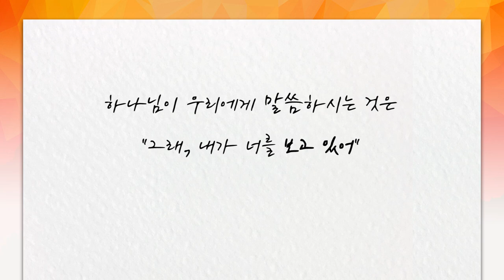[짧은설교] 우리의 능력이 아니다 | 만나교회 김병삼목사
설교 제목 : 우리의 능력이 아니다

원본 설교 :  기가막힐 웅덩이에서 찬양으로